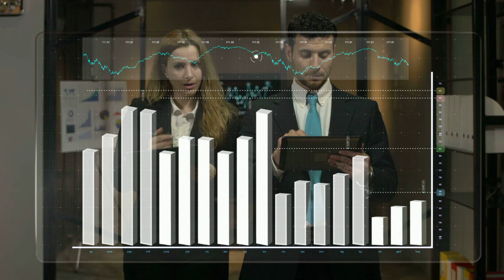[VIDEO STOCK] 🎥🎞 Checking Charts And Graphs 2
original specs
Duration 0:27, 0:21
1920 x 1080 resolution
File size 492MB
25 frames per second
Alpha Channel No
Bound No